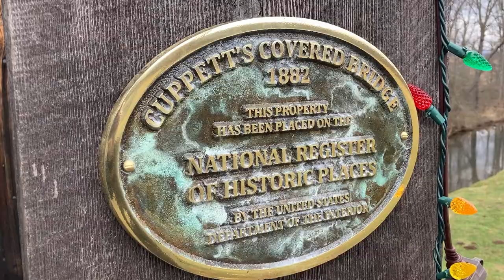New Paris Burr Arch Truss Dunning Creek Covered Bridge - Portals are Unusual with Gables - 1882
Originally owned by William and Phillip Cuppett. This bridge is unpainted, and has vertical boards that run up the lower third of the structure. The portals are unusual with gables showing horizontal siding and supported by thin vertical posts.
Facts Overview Burr arch-truss bridge over Dunning Creek
Location Bedford County, Pennsylvania
Status Open to pedestrians only
History Built in 1882
Design Burr arch-truss
Dimensions Total length: 70.8 ft. Deck width: 12.1 ft.
Recognition Posted to the National Register of Historic Places on April 10, 1980
Also called New Paris Bridge / Cupperts Bridge
Approximate latitude, longitude +40.11612, -78.63980   (decimal degrees)
40°06'58" N, 78°38'23" W   (degrees°minutes'seconds")
Approximate UTM coordinates 17/701133/4443315 (zone/easting/northing)
Quadrangle map: Schellsburg
Dunnings Creek Burr Arch Through Truss Covered Bridge - 84 Ft. Length - 10 Ft. Width - Built 1883
Overview Covered bridge over Dunnings Creek on Fish Hatchery Rd (TR 578)
Status Open to traffic / History
Built 1883; rehabilitated 1994
Design Burr-arch through truss, lower 2/3 covered by white vertical boards on the sides with red trim, corrugated metal roof, stone and mortar abutments (one end reinforced by concrete), decking has crosswise planks with lengthwise runners.
Dimensions Length of largest span: 78.1 ft. / Total length: 84.0 ft. / Deck width: 10.2 ft.
Also Called Snooks Bridge
Approximate latitude, longitude +40.16927, -78.57963   (decimal degrees)
40°10'09" N, 78°34'47" W   (degrees°minutes'seconds")
Approximate UTM coordinates 17/706101/4449353 (zone/easting/northing)
Quadrangle map: Alum Bank
Average daily traffic (as of 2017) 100
February 1, 2022 / File Video - 3,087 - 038